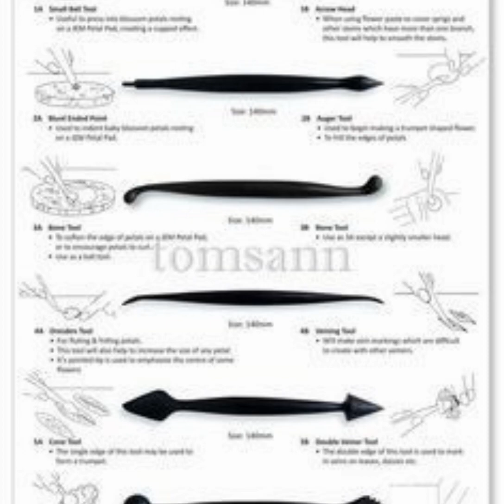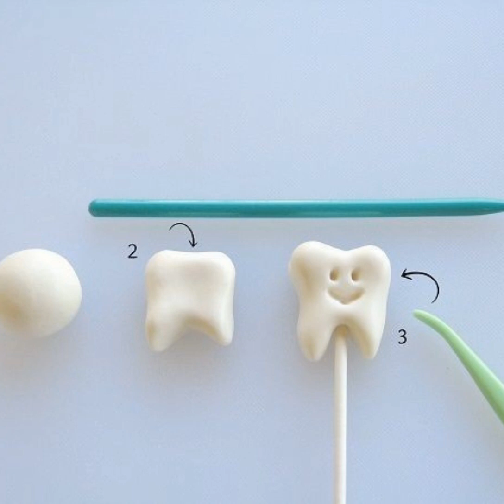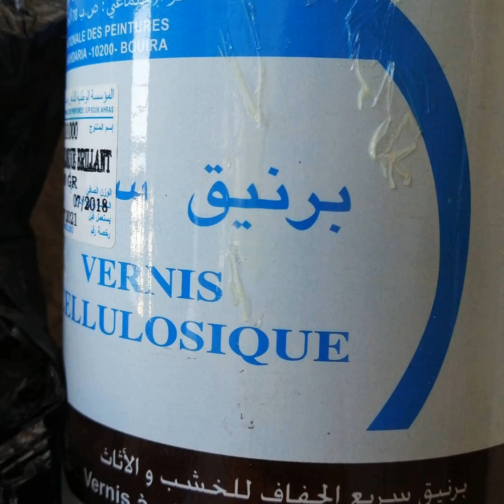مشروع_مربح الأدوات المستخدمة في تشكيل عجينة السيراميك وطريقة استخدامها 😍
الأدوات المستخدمة في تشكيل عجينة السيراميك